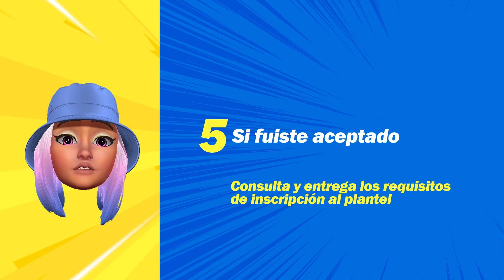Examen único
¿Estás por terminar tu secundaria?
Acude al plantel de tu preferencia para solicitar tu ficha para ingreso a la prepa a partir del 𝟳 𝗱𝗲 𝗳𝗲𝗯𝗿𝗲𝗿𝗼.
Checa los requisitos en la 𝗽á𝗴𝗶𝗻𝗮 𝗱𝗲 𝗰𝗮𝗱𝗮 𝘀𝘂𝗯𝘀𝗶𝘀𝘁𝗲𝗺𝗮, no olvides tener a la mano tu folio SUREMS